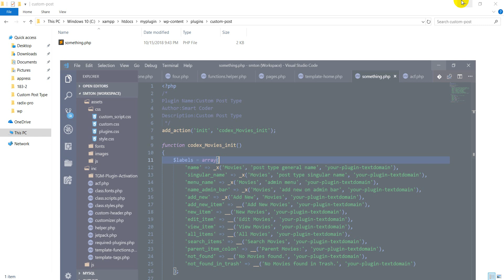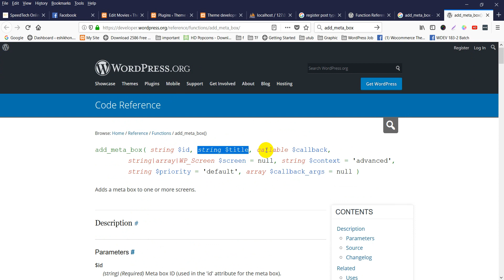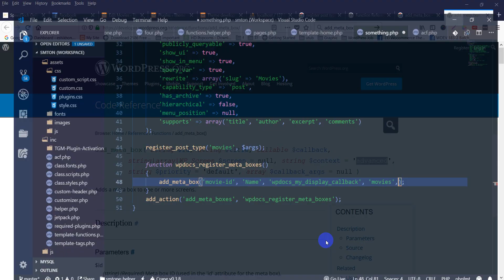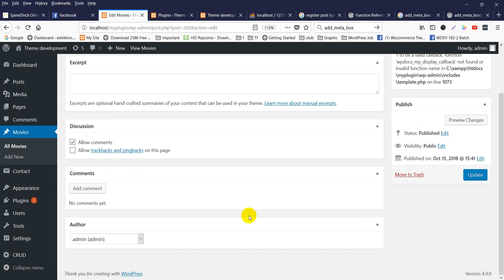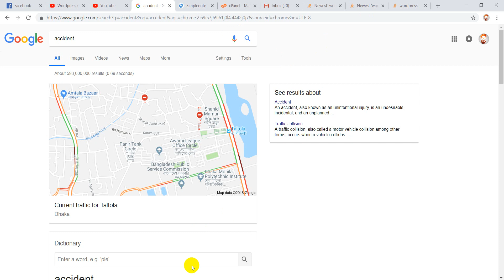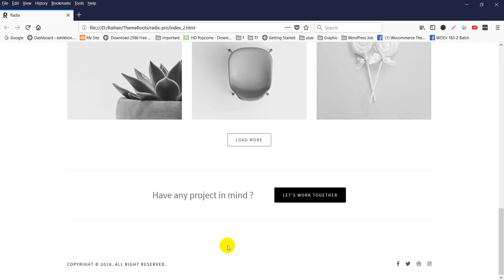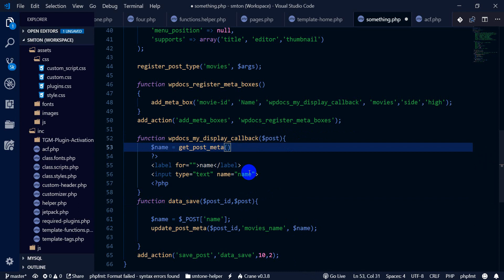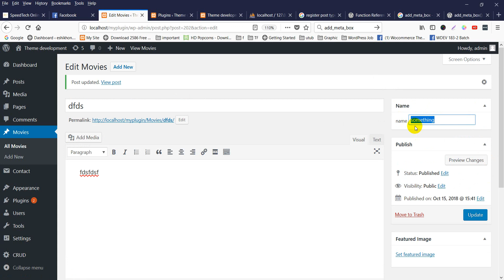WordPress Custom Post Type Tutorial for beginners from scratch (Part#4) | CPT Metabox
In this video session we will learn about:

CPT Metabox